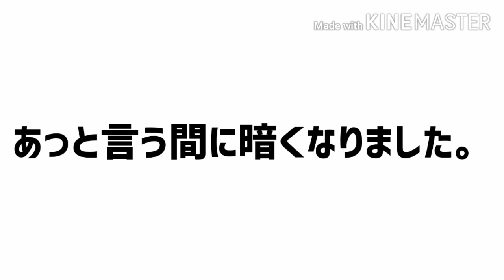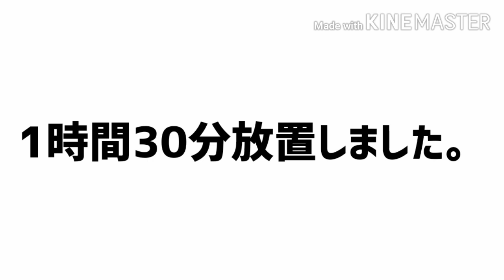【マジで千葉】木更津内港へタイワンガザミ調査してきました。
美味しい蟹が食べたいなーって事でタイワンガザミが釣れるか調査してきました‼️